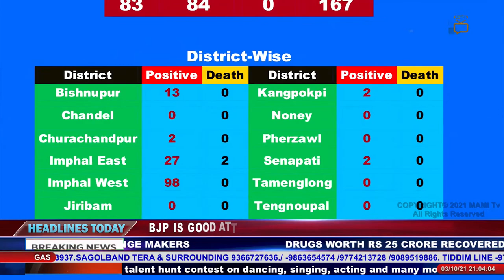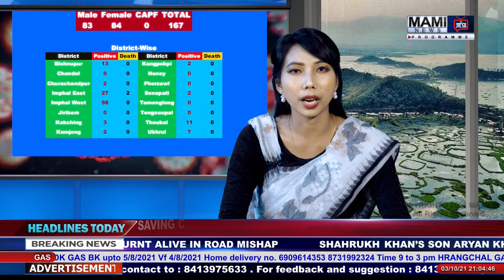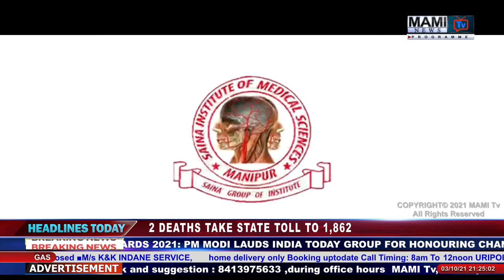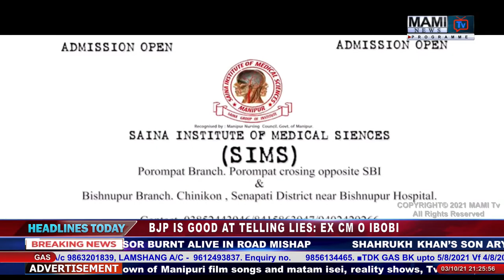MAMI TV PRIME TIME MANIPURI NEWS 3 OCTOBER 2021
NEWS ANCHOR :- CHAN MAIBAM